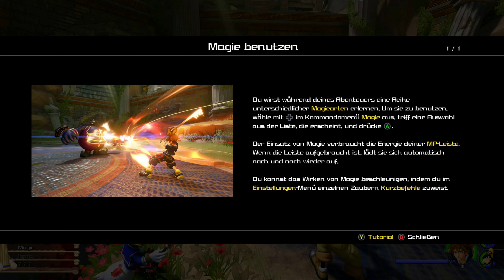Le'ts play Kindom herats 3 HD Teil 2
Herzlich Willkommen zu einem neuen Video auf meinem Kanal.

ich habe jetzt eigene Webseite Schaut dort gerne mal Vorbei